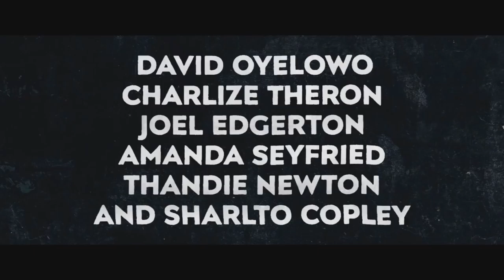GRINGO Official Trailer 2 (2018)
GRINGO Official Trailer Movie HD in theatre 9 March 2018.